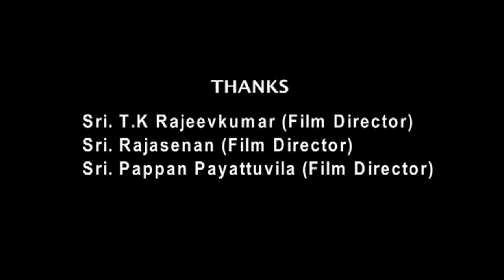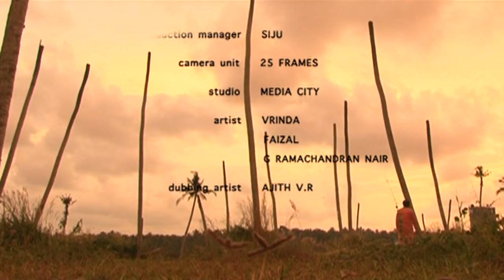Mythili...short film HD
' Mythili ' tells the story of an unexpected love that happens during a journey in life.
story -script- dialogue- direction : V V Biju
produced by Anand r.s
muzic : Ashwin johnson
cutz: xian
makeup : Sabiraj
production controller :Rajesh pattom